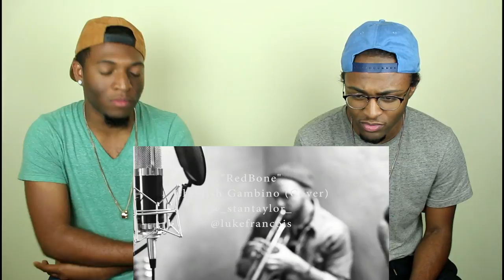"Redbone" - Childish Gambino ( Stan Taylor Cover ) (REACTION)